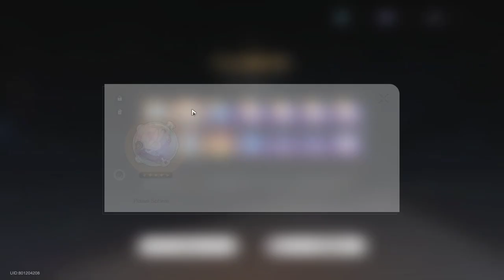บ่อนที่ดีคือไม่เค็ม Honkai star rail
กลับมากับช่วงเค็ม 2 เท่าไม่จำเป็นต้องมียาสีฟันสูตรเกลือแค่คุณลงคูณสองคุณก็ได้รสชาติความเค็มไปในตัว ขอบคุณที่เข้ามารับชมไว้เจอกันรอบหน้า